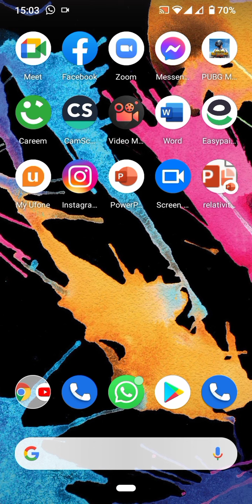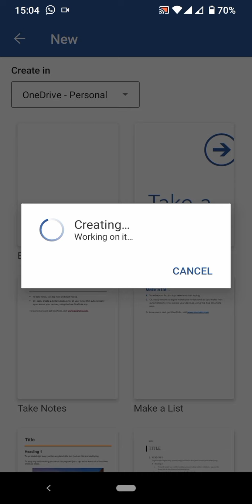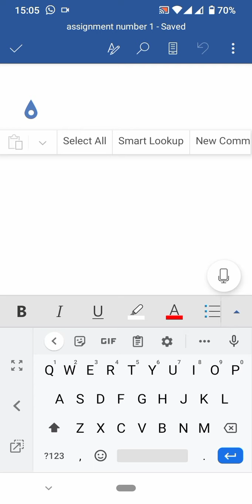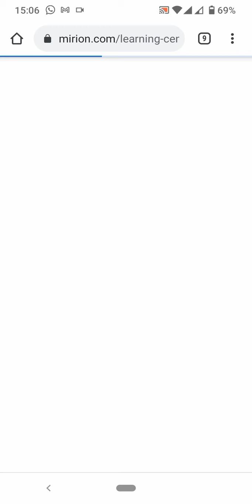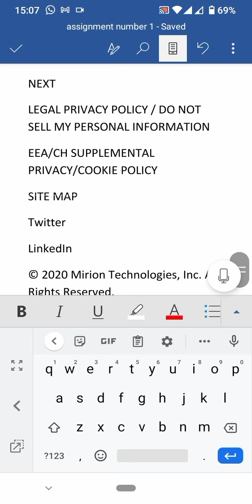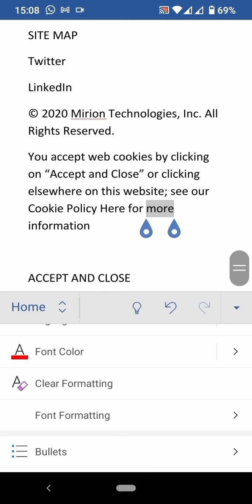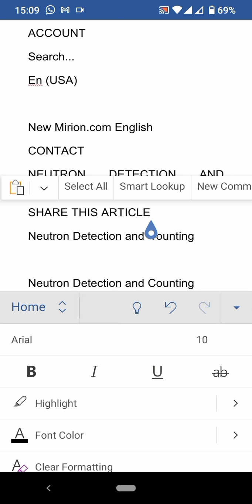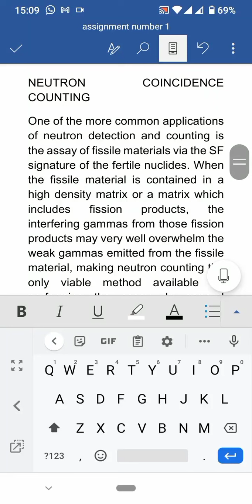How to make MS Word assignment using Mobile in Urdu + Hindi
if u don't have laptop or computer and u need to make assignment using mobile. this video will guide you in detail.